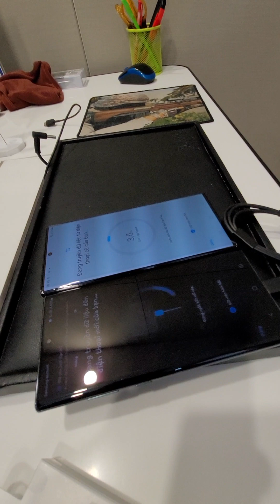Tư vấn viên dễ chịu. phantrunque.net